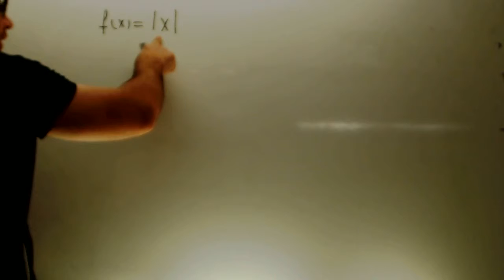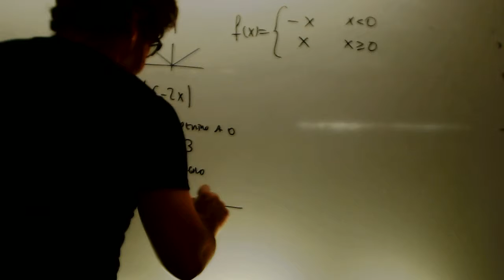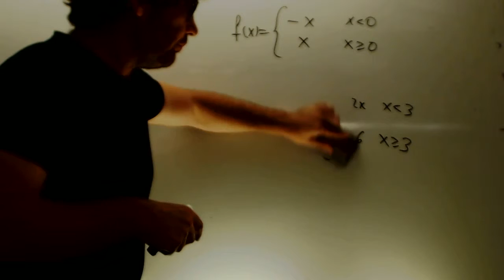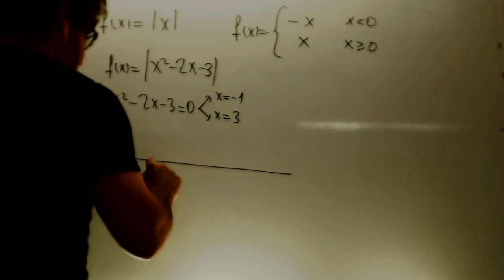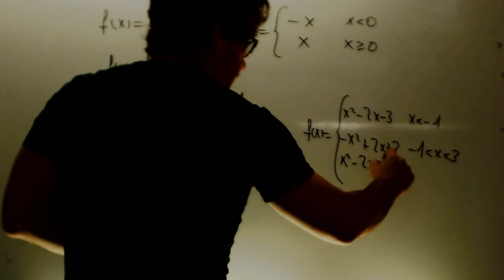Funcion valor absoluto a trozos Matemtiacas 1 Bachillerato Academia Usero Estepona